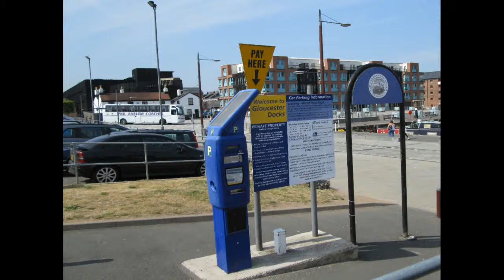Gloucester 16.07.2013 zdjecia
Gloucester Anglia hrabstwo Gloucestershire.
Prezentacja multimedialna zdjęć.